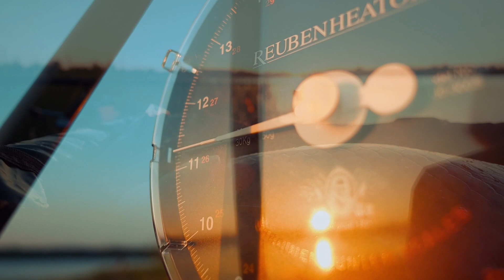Carpfishing | Opening season 2019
Carptackle Promo